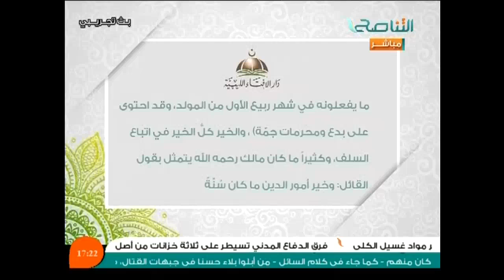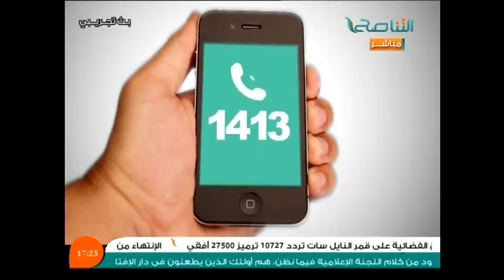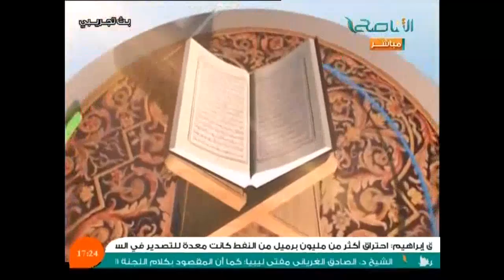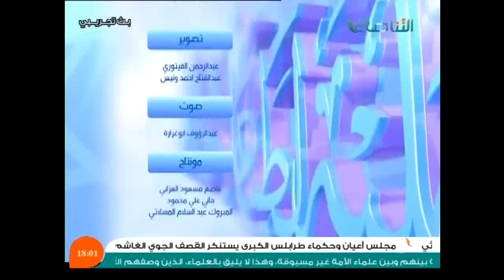وإن عليه لطلاوة مع الشيخ فيتوري غانم 28-12-2014